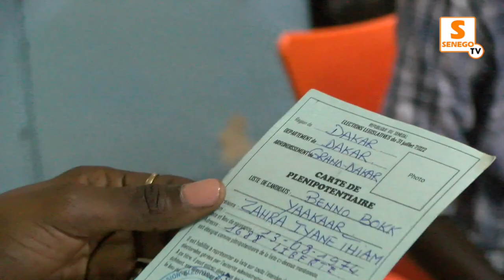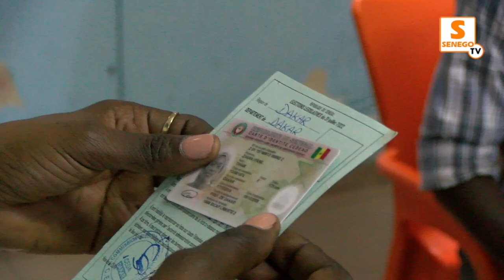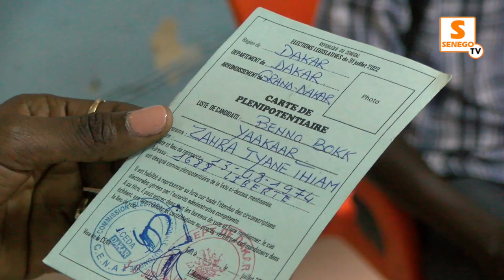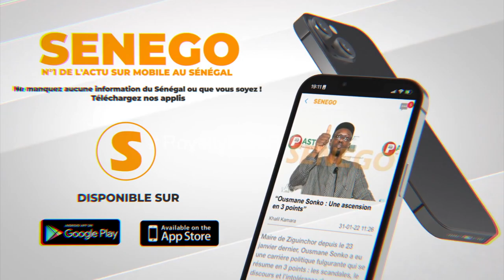Zahra Iyane Thiam a voté au centre social liberté 3 :Tout se passe bien